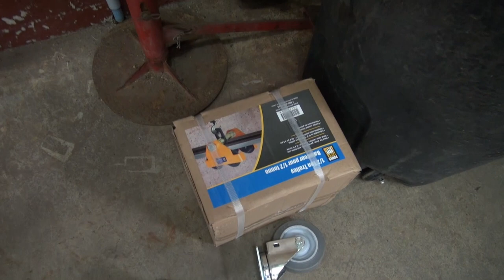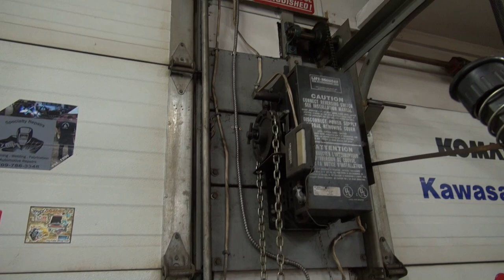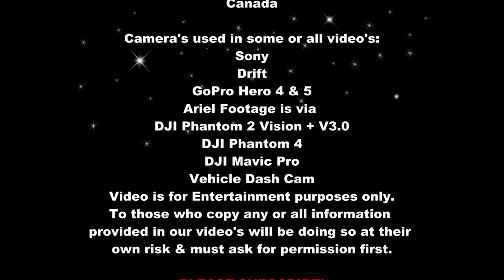Lets Make A Changer Crane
Trying to make life a little easier by adapting an electric hoist to the tire changer.
Do you want your product reviewed on YouTube?
Send us your product and we'll make it happen.
Send it to:

Specialty Repairs
CO,Paul Short
Box 848
Bay Roberts
Newfoundland,Canada
AOA-1GO